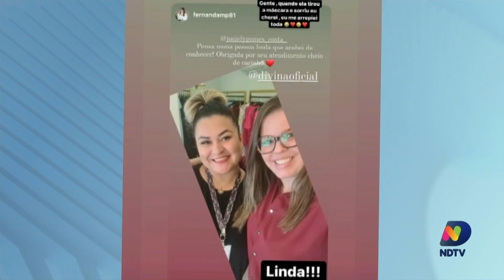Confira o quadro de Cacau Menezes desta quinta-feira